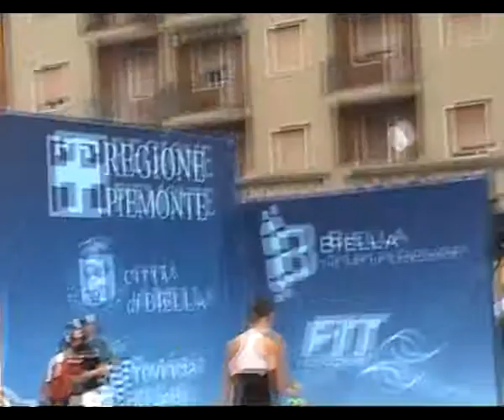Jelena Kostanic Tosic in Biella final 2008 1